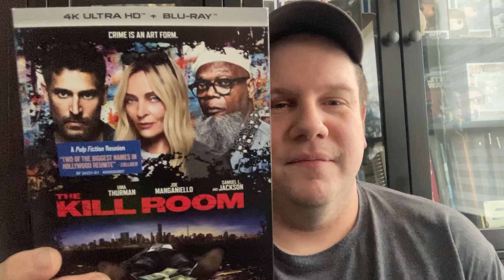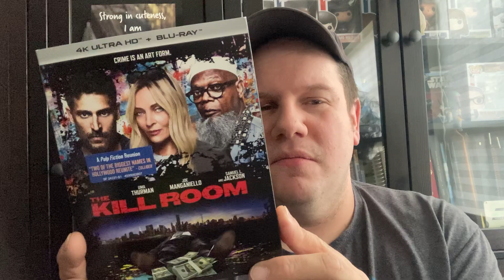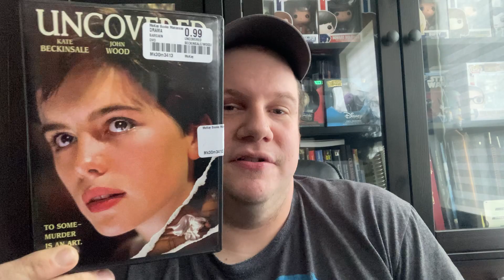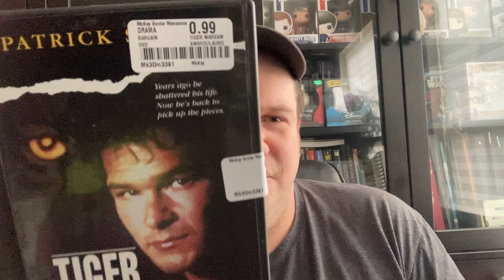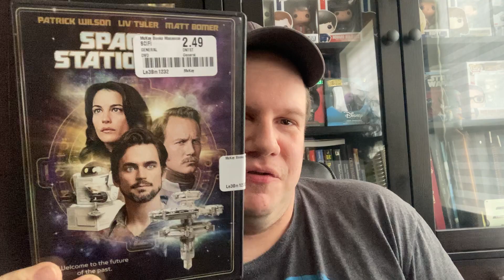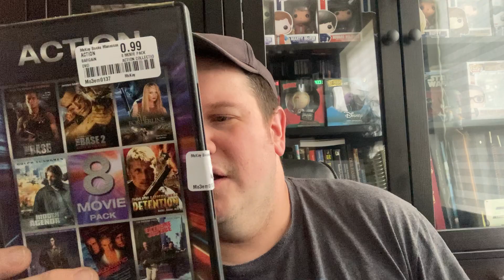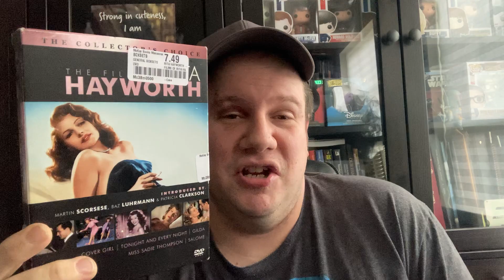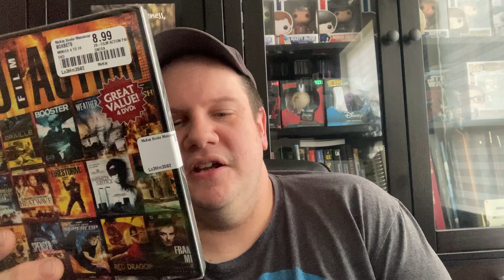Best Buy, McKay’s and life update (12/13)